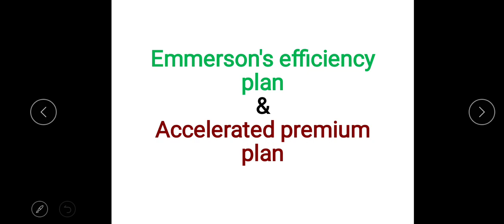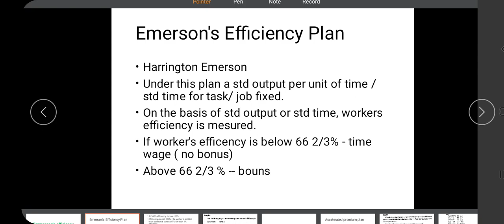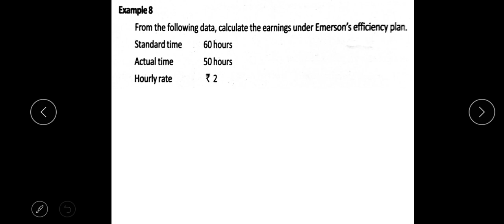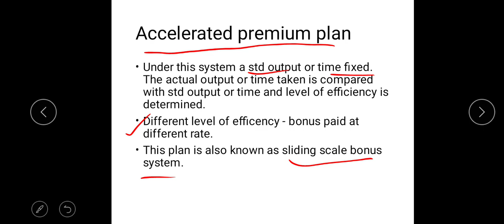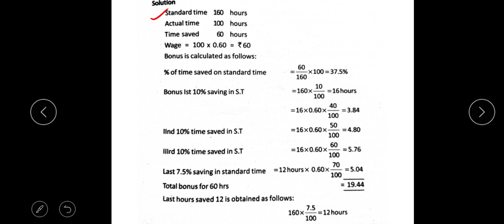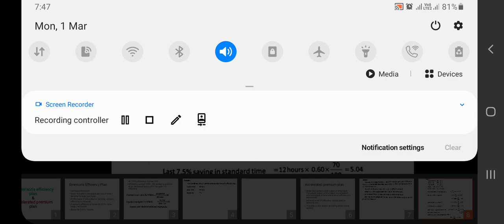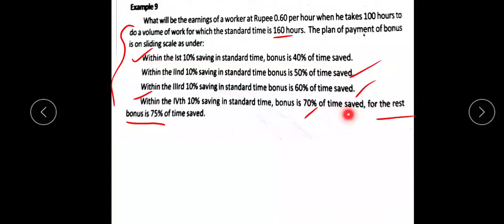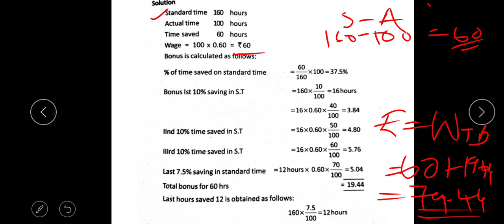emmorsons efficency plan & acceleerated premium plan